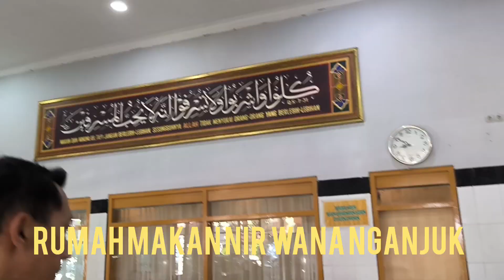Rumah Makan Nirwana, woi Asyikkkk, enakkkkkkk